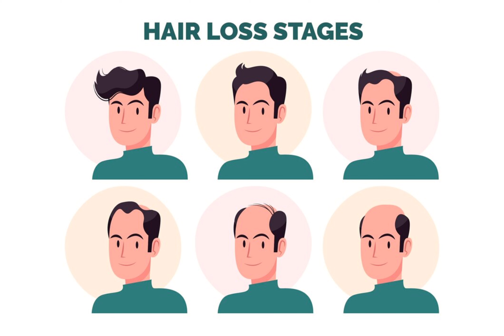Hairgrowth നു കിടിലൻ ചില Tips Complete & Best haircare daily routine tips#suhanascorner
daily hairecare routin
hairgrowth tips.